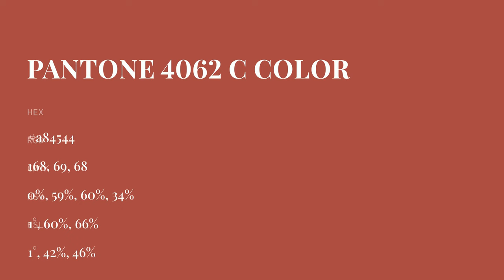color a84544 hex color - Red color - Cool color a84544